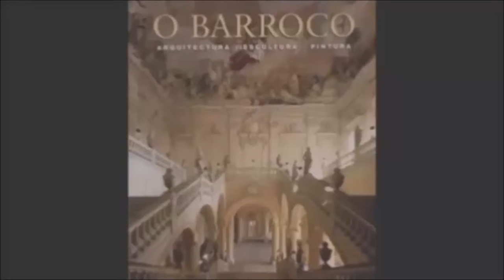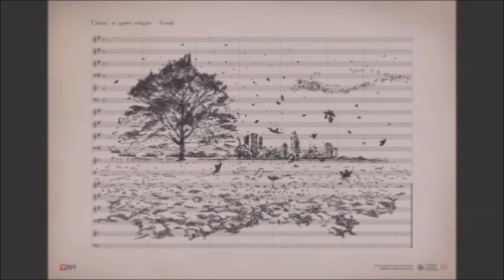trabalho sobre o barroco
trabalho barroco 2015